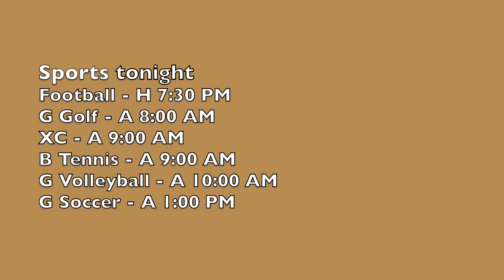NHS NEWS SEPT 27, 2024